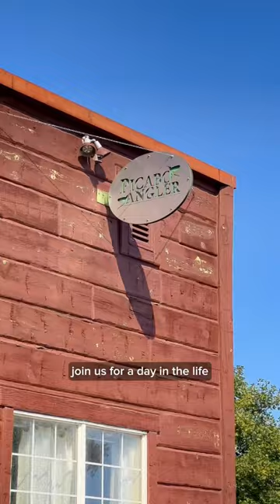Day in the Life as Full Time RVers